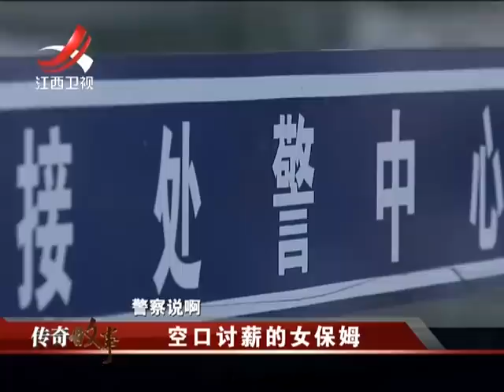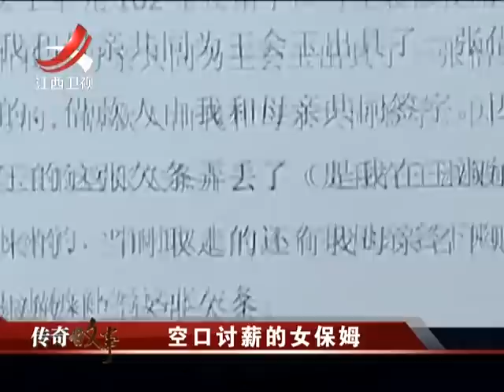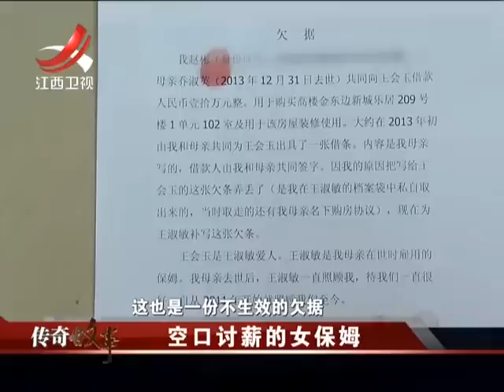20170101 传奇故事 智障男子官司缠身 空口讨薪的女保姆